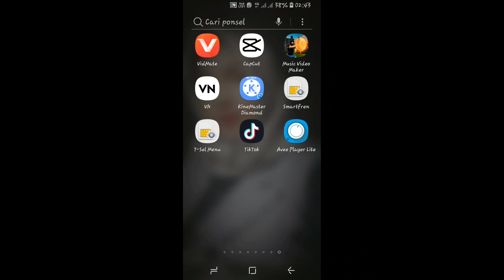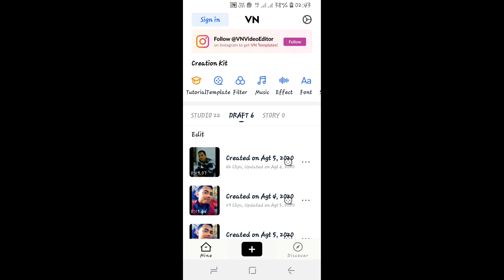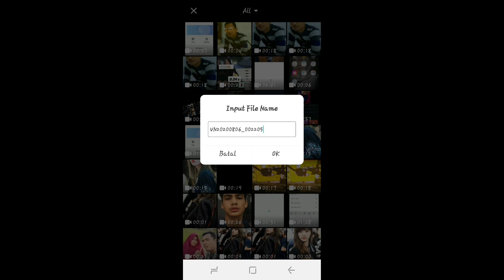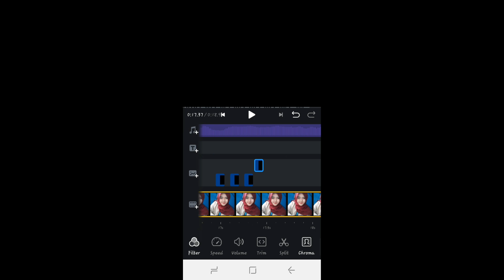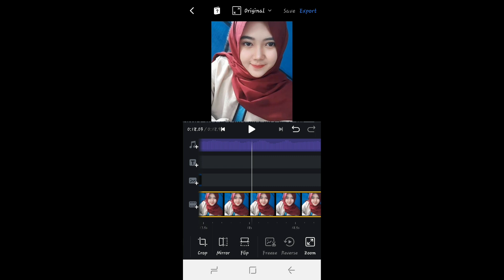Tutorial vn lagu inikah cinta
video kali ini saya membagikan tutorial cara edit video tik tok yang sedang Viral inikah cinta menggunakan aplikasi vn
tutorial vn video editor
tutorial vn lagu viral di tik tok
cara edit tiktok di aplikasi vn
cara bikin tiktok yang lagi hits
tutorial tik tok new trend
Tutorial tiktok heeee haaaaa
cara membuat video tik tok yang sedang Viral
tutorial ccp lagu inikah cinta

link musik versi tiktok